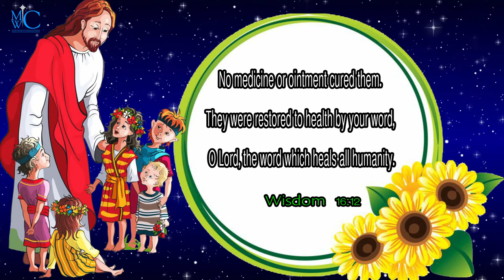the bible words